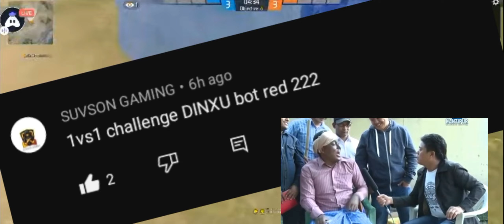NFL_Red⚡ Vs Pro Subscriber🥵🤖 Insane Match🍷🗿 2gb YouTuber vs Pro Subscriber🥶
UID. :- ?
DEVICE:- Itel A49⚠️
RAM:- 2GB⚡
I'm not best
But
I know
How to play the game in better way💕

Background Music [Not So Perfect]

free fire game play Poco X3 pro
Poco X3 pro headshot sensitivity free fire
op Head shot poko X3 pro
Poco x3 pro free fire
Koi X3 pro headset game play
op Head shot poco X3 pro
poco X3 pro gameplay
sensitivity free fire TalkBack
DPI setting Samsung
sitting DPI xaiomi
UMP GOD⚡DPI Reveal🔥

Xiaomi Poco x3 free fire, dpi settings, Poco x3 gameplay, sensitivity+setting, Poco x3 best custom hud, Poco x3 1 vs 4 nonstopgaming 1 vs 4 clutch nonstop gaming, Poco x3 pro gameplay free fire, Poco x3 pro free fire max gameplay, Xiaomi Poco x3 pro free fire max, 1v4